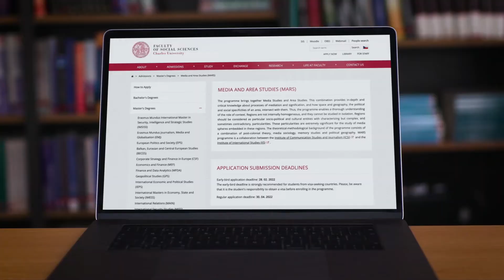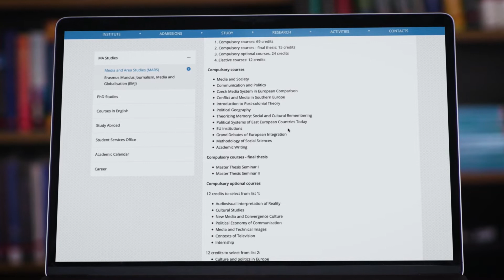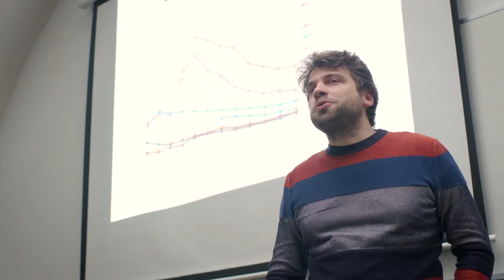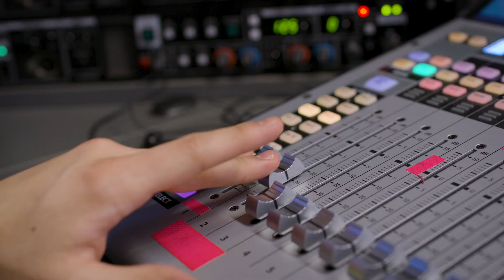Media and Area Studies Master degree program (MARS)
Watch the presentation of our Master degree program Media and Area Studies, in which our lecturers will tell you what you can expect if you apply for this program. You will also hear from our students why they chose this particular study program and if the studies have met their expectations.